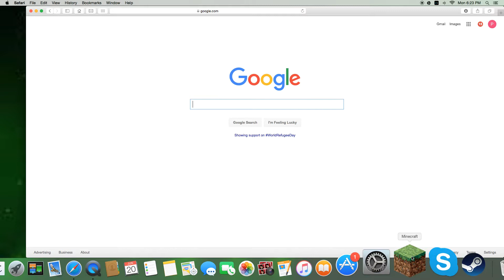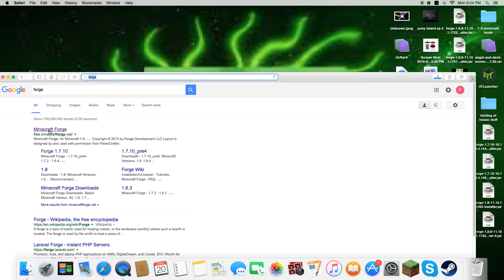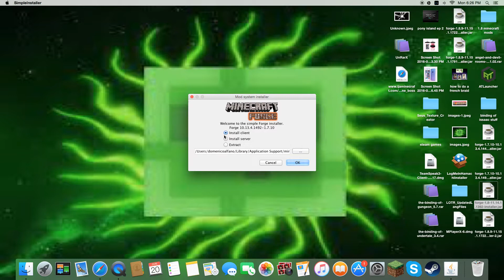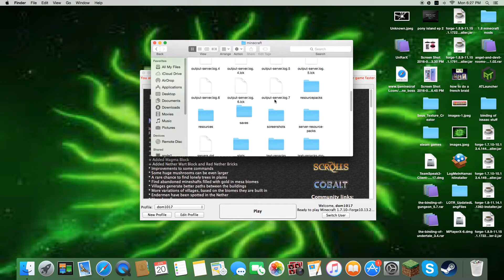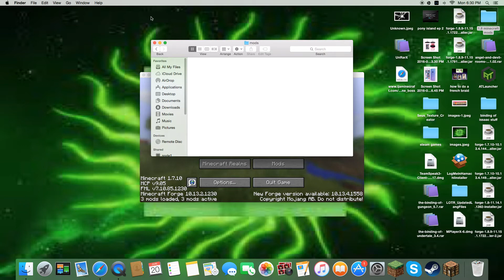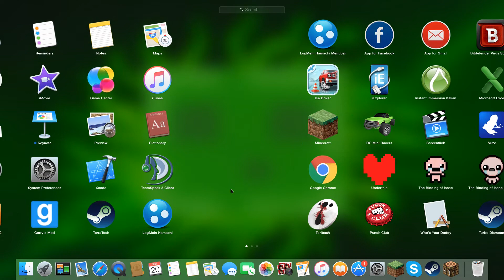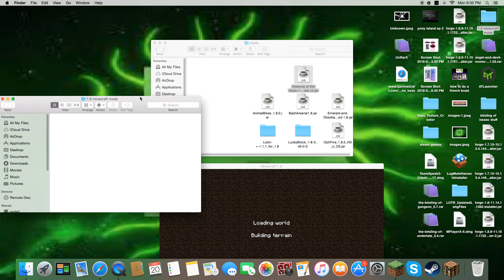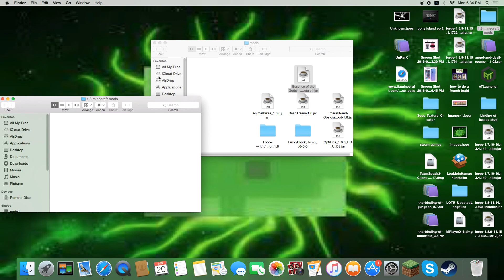How To Install Minecraft Mods(For Mac)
hope this doesn't confuse u and helps u do this